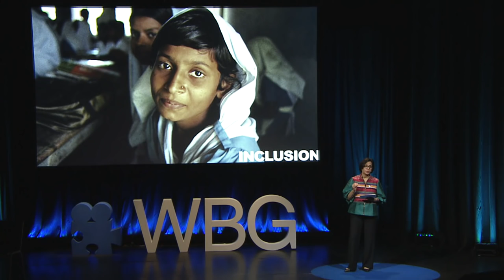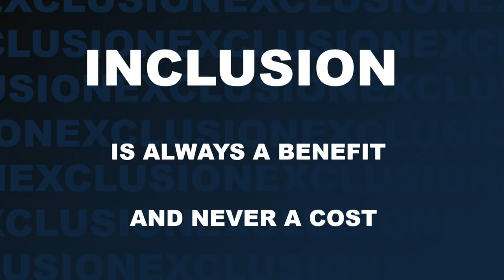Economic Growth Without Inclusion Will Fail - World Bank's MD COO Sri Mulyani Indrawati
"Inclusion is always a benefit and never a cost," says Sri Mulyani Indrawati. Watch and listen to her talking at WikiStage in Lima, Peru, about how economic growth alone is not enough, about her experience of protesting Suharto's autocratic rule in Indonesia, about her strong and successful mother, and why making exclusive societies more inclusive is always worth the effort.